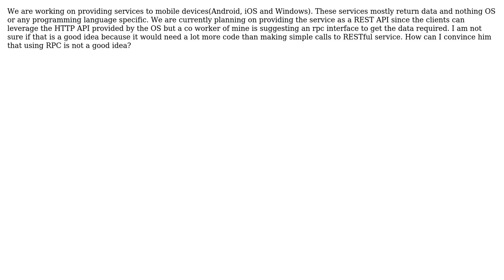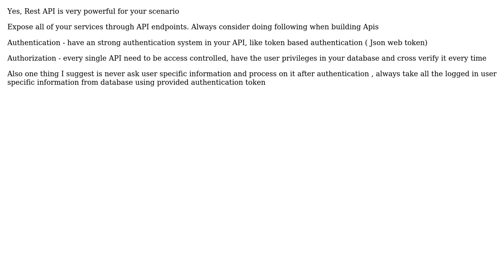Software Engineering: What is the best way to expose services to mobile devices?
With thanks & praise to God, and with thanks to the many people who have made this project possible! You are responsible for your own actions.